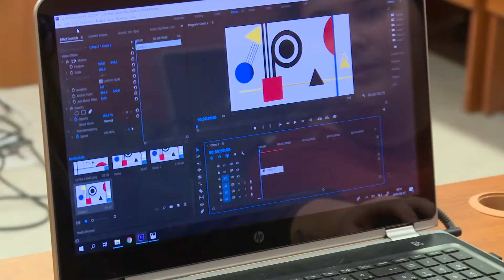RIPPL - Rippl-Rónai Művészeti Kar - Szent István Egyetem Kaposvári Campus